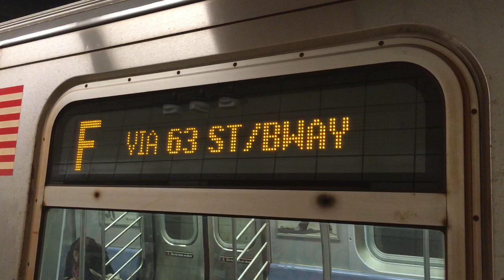MTA New York City Subway Coney Island Bound Alstom R160A (F) Train via (D) Local Line @ 9th Street